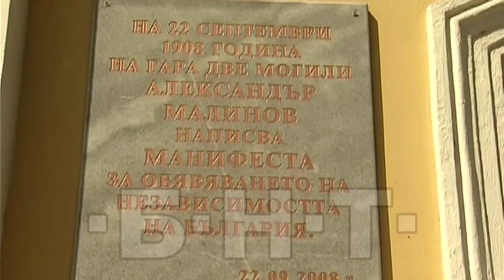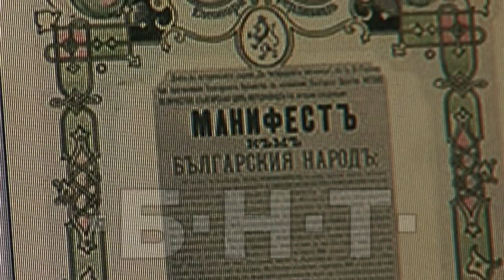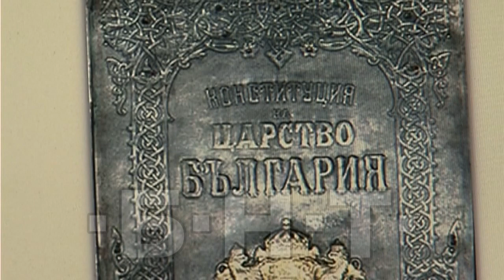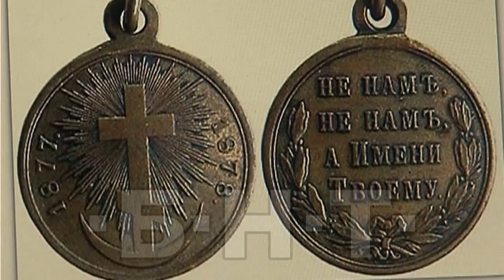ДЕН НА НЕЗАВИСИМОСТТА - ИСТОРИЧЕСКИ ПОГЛЕД КЪМ СЪБИТИЯТА В РУСЕ ПРЕЗ 1908 Г. (2017)